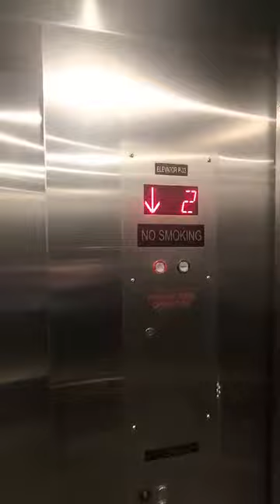1986 Montgomery KONE SSC (mb TK) Traction Elevators | PDX Airport, Parking Garage | Portland, OR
These are the Parking Garage elevators my dad has filmed at Portland Airport in Portland, Oregon.

Manufacturer - Montgomery KONE
Model - SSC
Modernizer - ThyssenKrupp Elevator
Model - N/A
Power - Traction
Door Type - Center Opening Two-Speed
Speed - 125 FPM (0.63 m/s)
Buttons - Innovation Prestige
Floors Served - 7 (T, 1-6)
Year Modernized - 2019 (5 years ago) (the mod is shown from 1998)

Video info
Video Location 7000 Northeast Airport Way , Portland OR , 97218